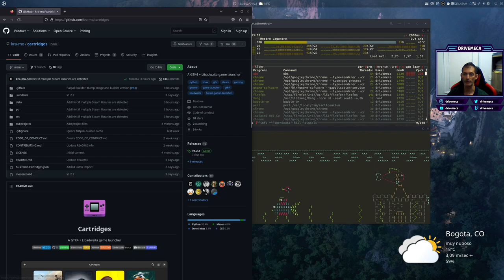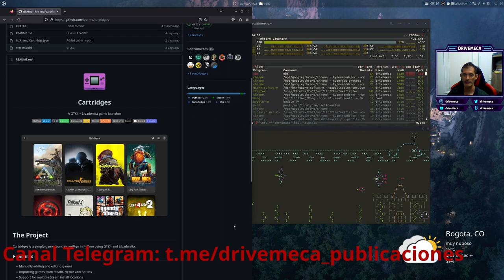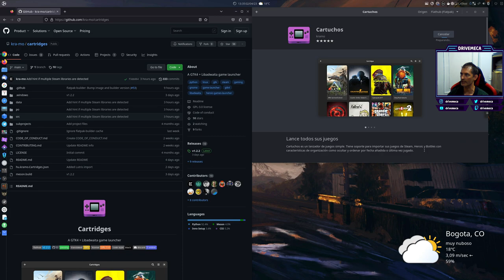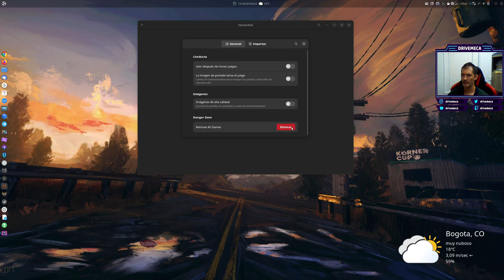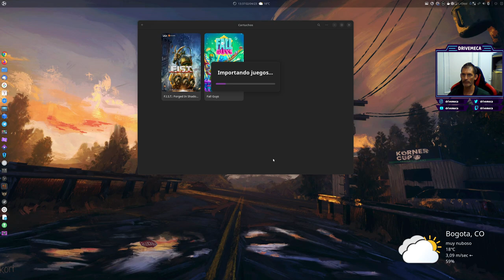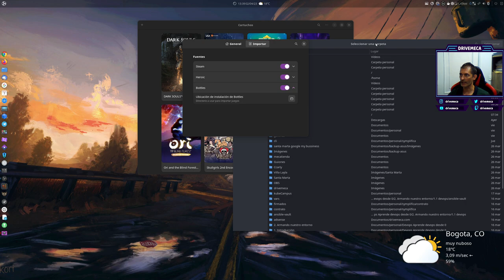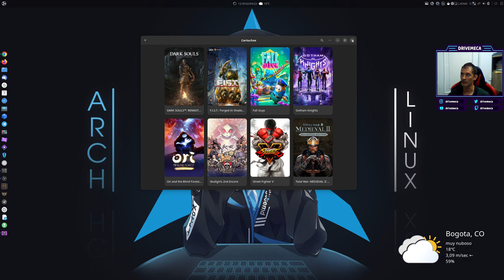Como jugar todo desde un mismo cartucho?